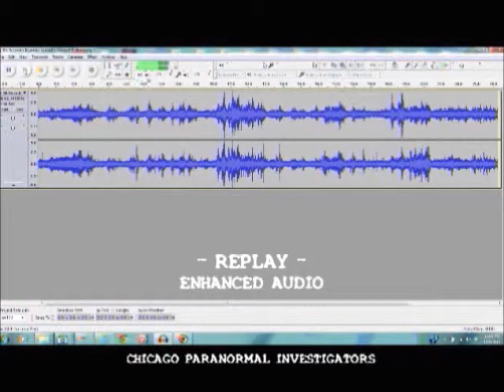Chicago Paranormal Investigators - Brumder Mansion Basement Unexplained Voices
CPI investigated the Brumder Mansion located in Milwaukee Wisconsin in 2012.  During our investigation, our stationary digital voice recorder captured several unexplained voices in the basement.